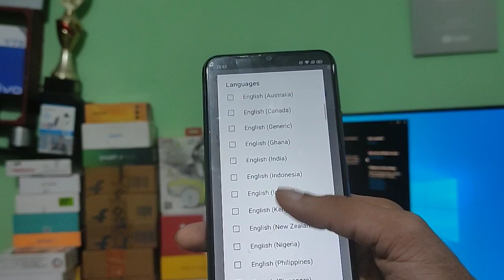Realme C21 Google voice typing problem google voice typing error